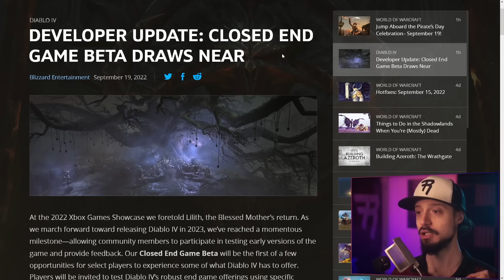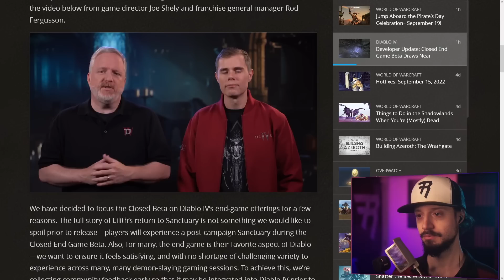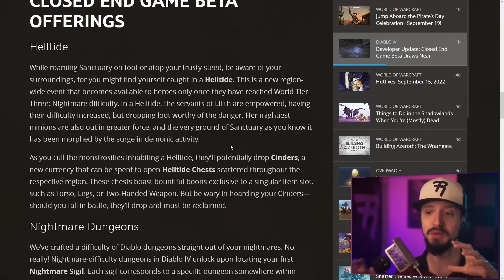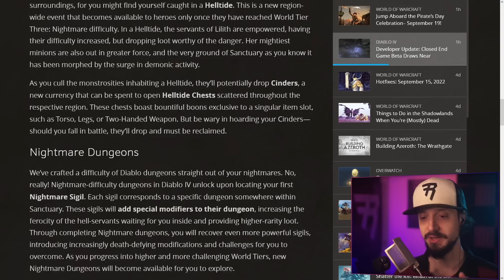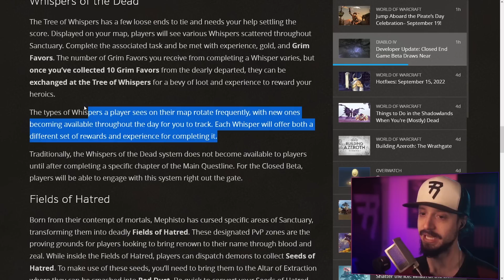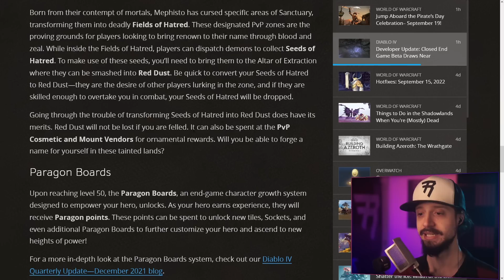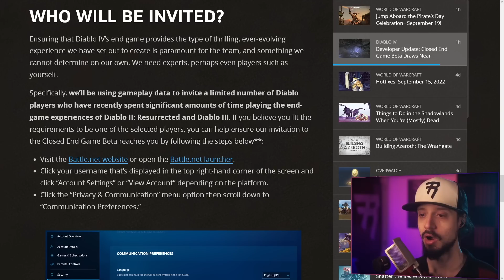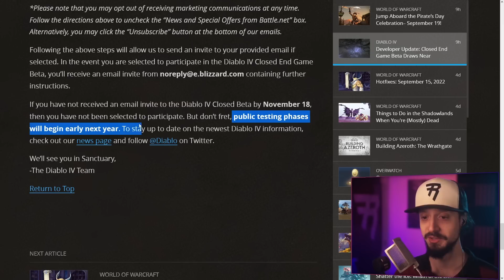OFFICIAL: Diablo 4 Beta Sign Up Start Date, Release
After the friends & family beta gameplay leaks, the Diablo 4 beta sign up has begun for the public. Release date is somewhere between now and November 18, while registration lasts until Oct 11. It will be a private beta test, so no footage should emerge, but the good news is public beta start date is early next year.

Time stamps:
00:00 Intro + leaks
01:07 Beta Blog starts
06:08 Helltide
09:48 Nightmare Dungeons
12:41 Tree of Whispers
16:19 Fields of Hatred
19:14 Paragon Board
19:53 Beta sign-up

Joshua Dotson,
MaiaNashira,
Nazgren, Arcthorin,
Lamer of Sweden
, Neme5i5,
Nicholas Lautner
, Remiehneppo,
Toioiz,
Tony Duran,
Valentine Judnich,
zoomsp